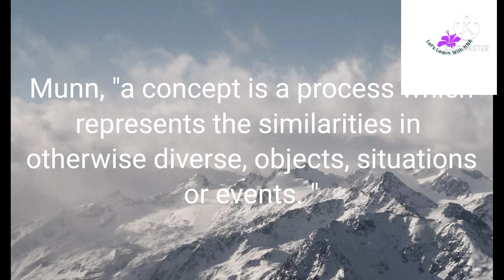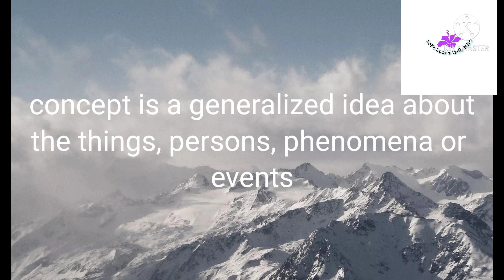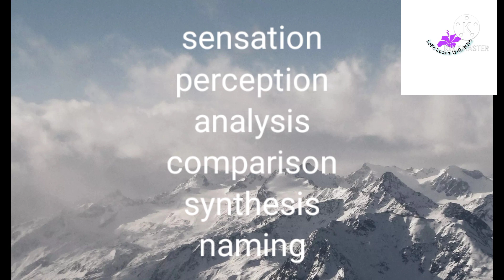concept formation//mental processes in concept formation. d. el. ed 3rd semester. //thank you❤❤//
paper : cognition, learning and socio cultural context
the example of mental processes in concept formation is given by Prasanta Saikia Sir//teacher educator of DIET KAMRUP, MIRZA)